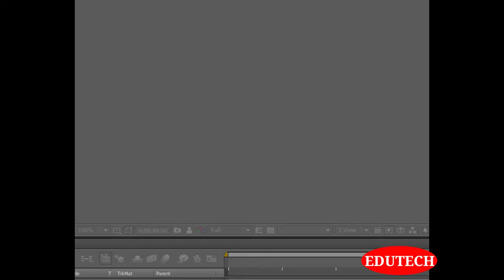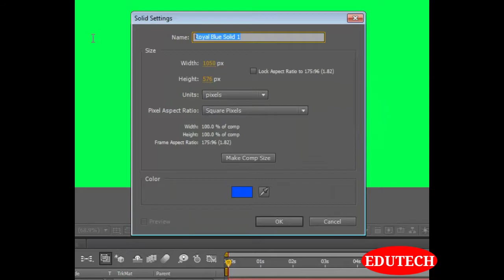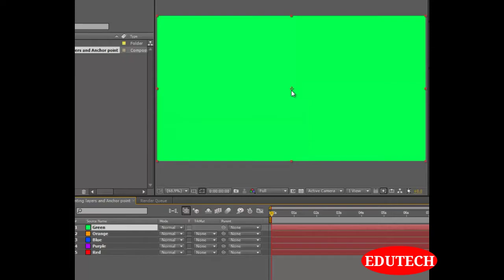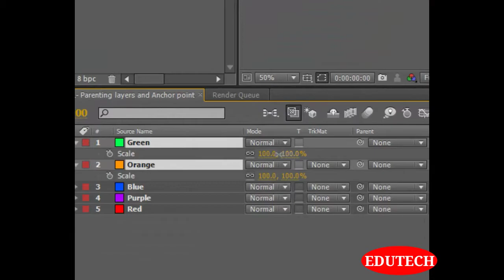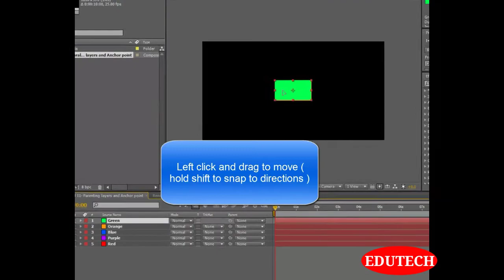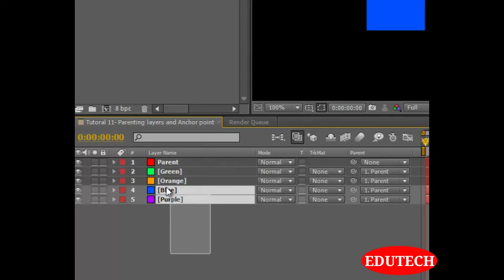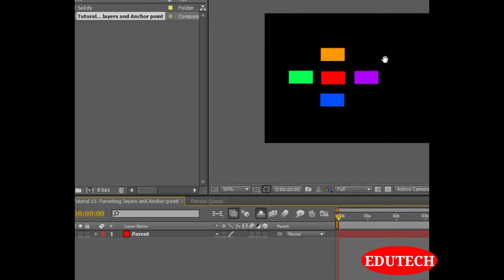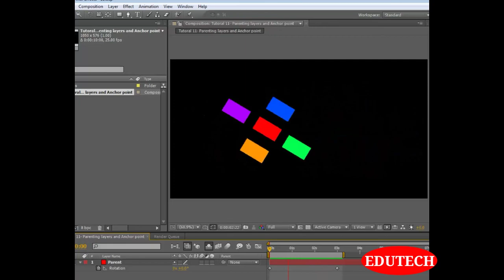After Effects Tutorial Part 3